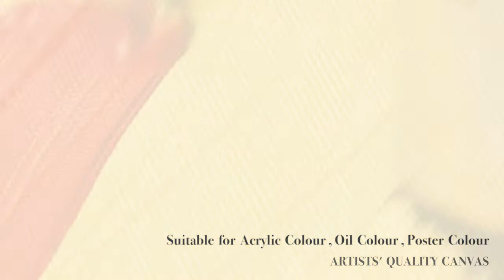NEW CANVAS - Renaissance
เร็วๆนี้ ...กับโฉมใหม่ บนแคนวาส คุณภาพระดับอาร์ติส ที่ Renaissance​